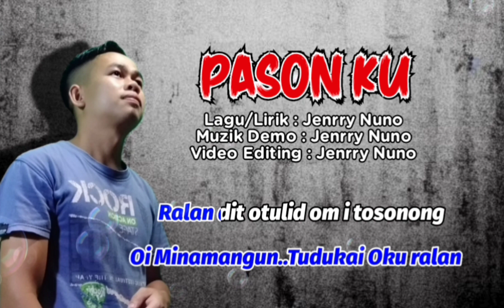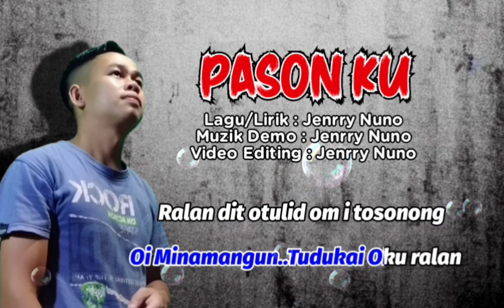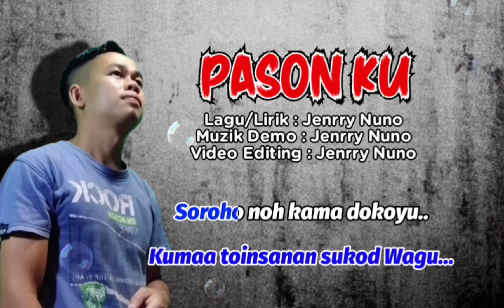Pason Ku// Lagu Dusun //Demo Kampung²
Lagu ini Hanya sekadar Konten dan hiburan buat yang terhibur. Bagi mereka yang tak minat atau suka, abaikan saja kerana saya buka lah penulis lagu yang berpengalaman dan bukan lah ahli pemuzik tetapi semua sekadar Hobi.